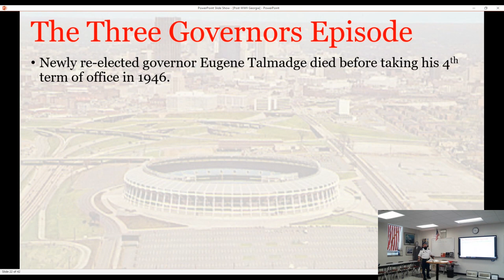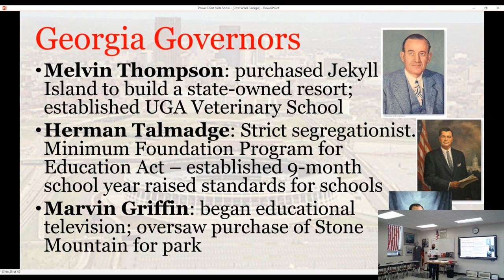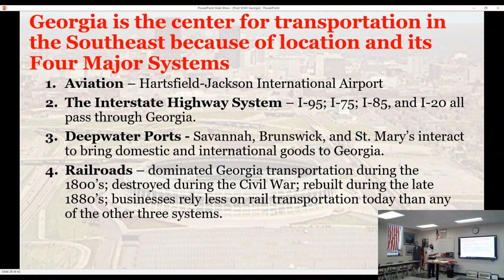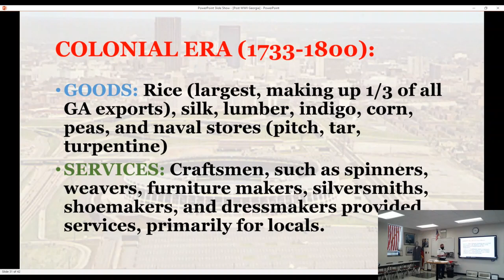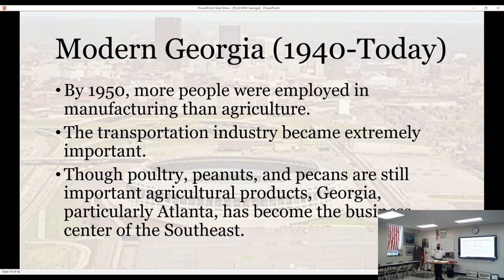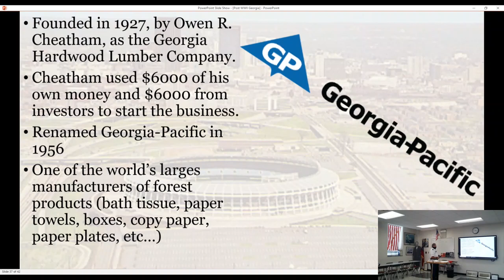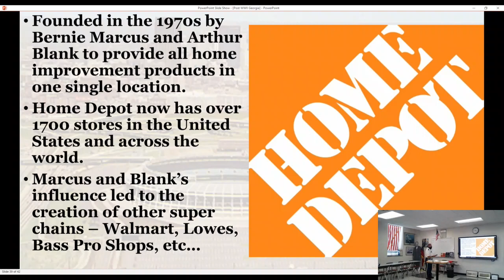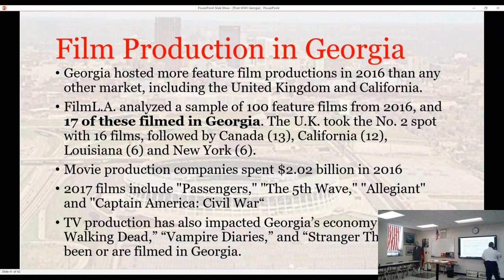Post WWII - Part 3